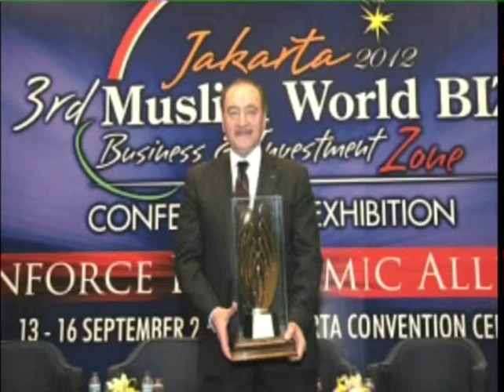Caroline kalass: Nadhmi Auchi-knight